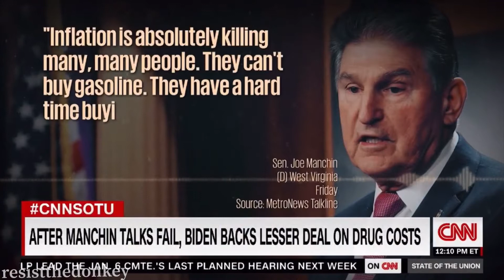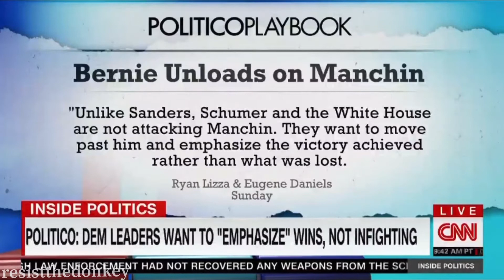7/18/22 Joe Manchin Vs Bernie Sanders